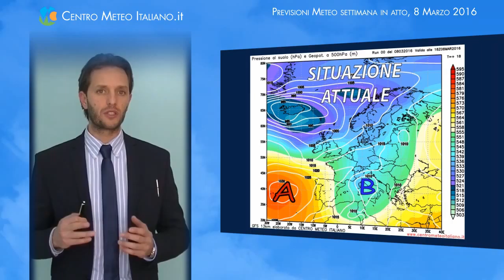Previsioni meteo medio termine italia 8 Marzo 2016